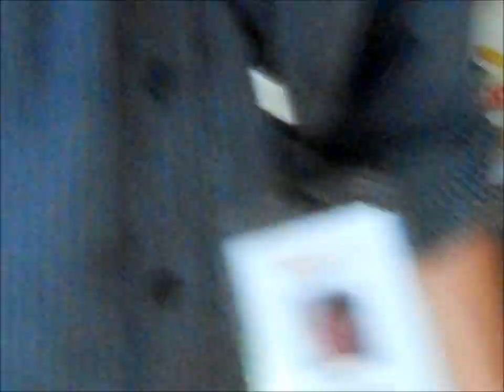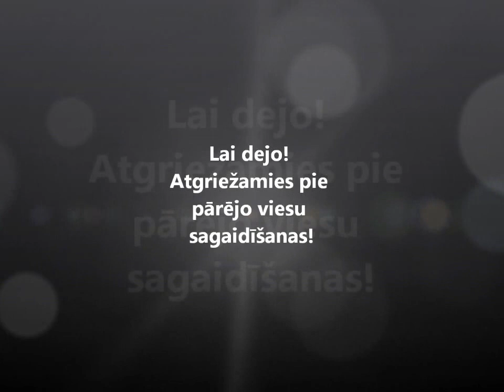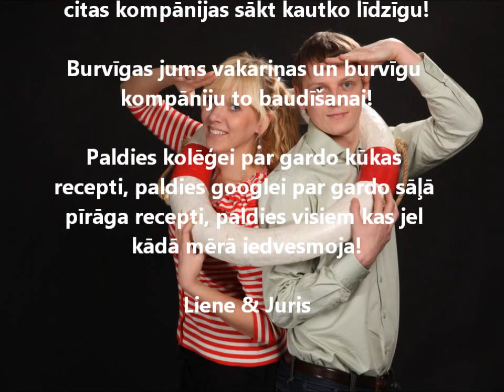gandriz idealas vakarinas